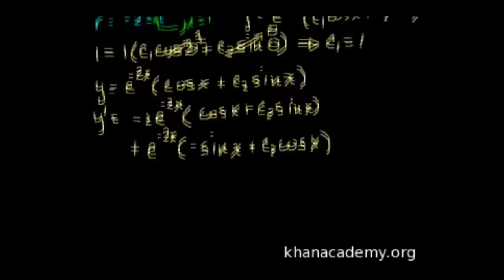Karakteristik Denklemlerin Karmaşık Kökleri 3 (Diferansiyel)